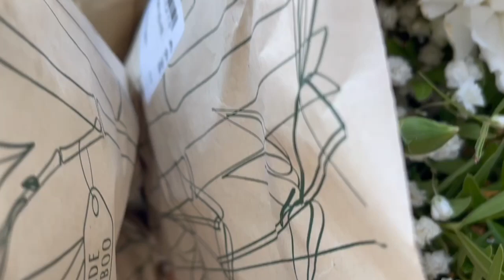Painting flowers...a real challenge!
Thank you for joining in in this vide!
Painting flowers is sometimes a real challenge. The details are many but it is the soul of the flowers that captures us and inspires us to create a dream atmosphere around them, in which light and perfumes blend. So I tried to use the intuitive watercolor technique to represent this idea.

MATERIALS:
Watercolor paints: Schmincke Horadam Aquarell, tundra pink, forest blue, tundra violet
Watercolor crystals: BRUSHO Crystal Colour by Colourcraft
Brush: Silver Black Velvet
Yupo paper sheet

CAMERAS:
GoPro 10
Sony ZV-1